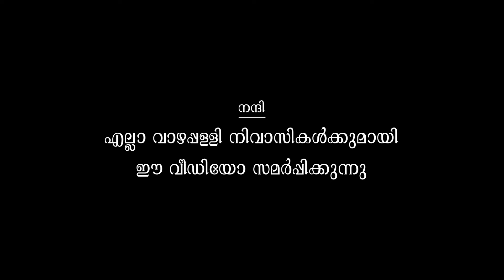Thiruvazhappally thevarude Utsavam 2021 trailer ! Vloger - Jeevesh k b ! Matrix channel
Vloger - Jeevesh k b
Editing - Sreehari S
singer - akhil anil

Thanks to Youtube ,Watch & Support